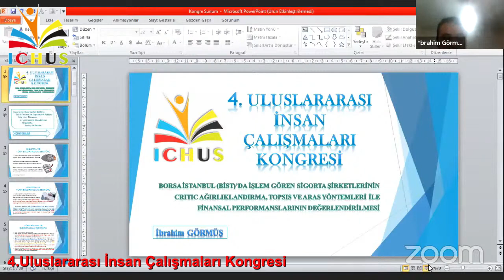İbrahim Görmüş: Borsa İstanbul (Bist)'Da İşlem Gören Sigorta Şirketlerinin Critic Ağırlıklandırma,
İbrahim Görmüş : Borsa İstanbul (Bist)'Da İşlem Gören Sigorta Şirketlerinin Critic Ağırlıklandırma, Topsis Ve Aras Yöntemleri İle Finansal Performanslarının Değerlendirilmesi
10 Aralık 2021 - 4.ICHUS - Salon 1 Sunumları
4.Uluslararası İnsan Çalışmaları Kongresi